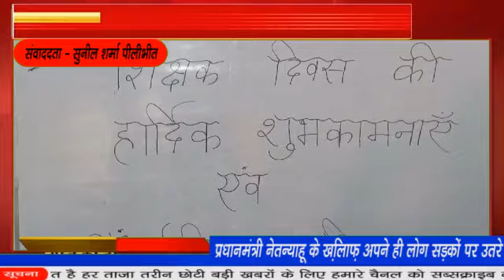शिक्षा संस्कार कोचिंग सेंटर पर हर्षोल्लास के साथ मनाया गया शिक्षक दिवस.....kppn News